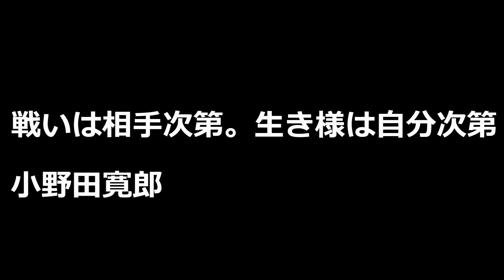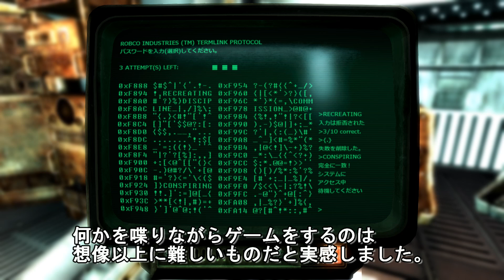Fallout3 DLC マザーシップゼータ♯3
前回の更新から、また暫く間が空いておりました。
言い訳ではありませんが、中々手をつける機会がなく、延び延びになってしまいました。もっとコンスタントにアップできればと思います。
当面の目標でもありますが・・・。

使用BGM
フリーBGM DOVA-SYNDROMEより